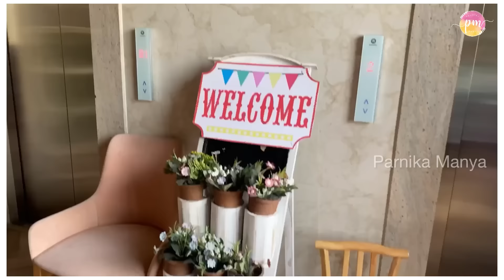Day Out With Kids || Ira || Prakruthi || Idha || Parnika Manya || Geetha Madhuri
Day out with kids was super cool and kids enjoyed a lot. Had super fun.